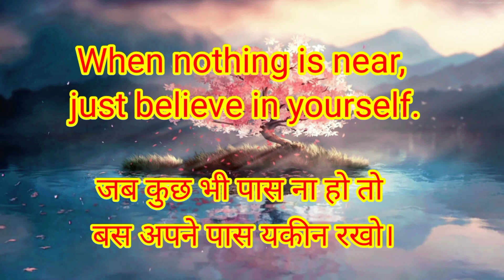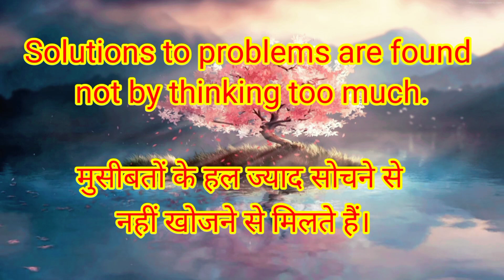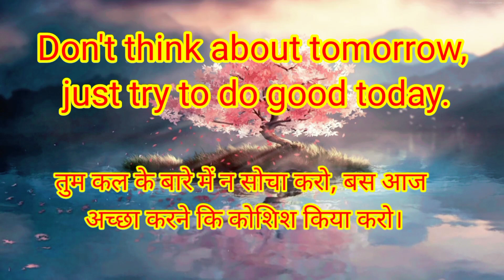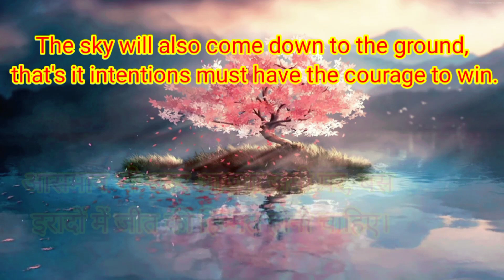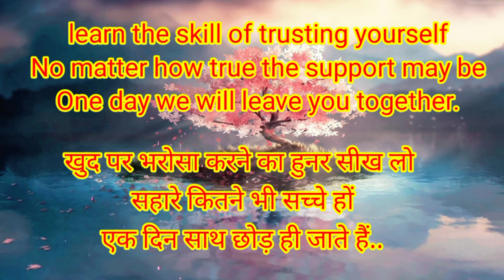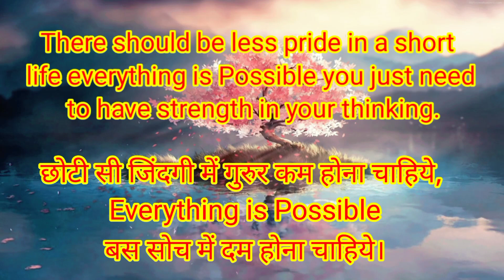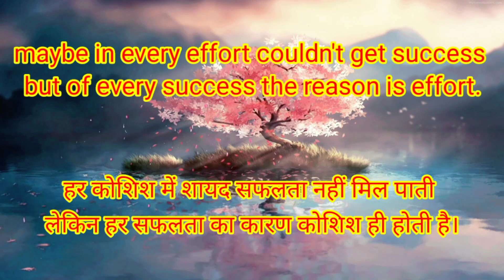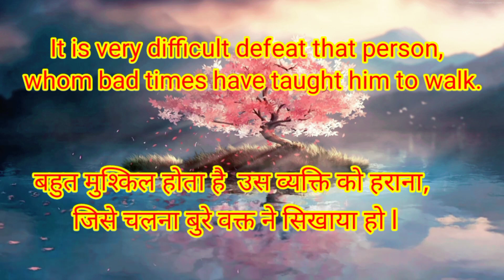Thought / Morning thought english to hindi / school assembly thought english to hindi / suvichar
Hello friends

LS knowledge world

Thought
Morning thought
Morning thought english to hindi
school assembly thought english to hindi
school assembly thought
suvichar
suvichar English to hindi
english to hindi thought
school students thought
Thought of the day
Inspiring thought
motivational thought
quotes
quotes english to hindi